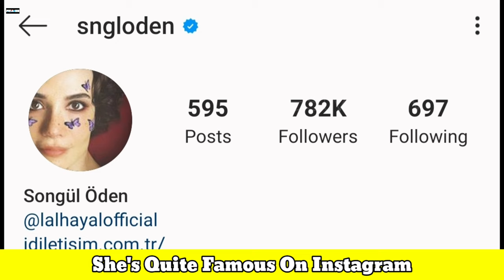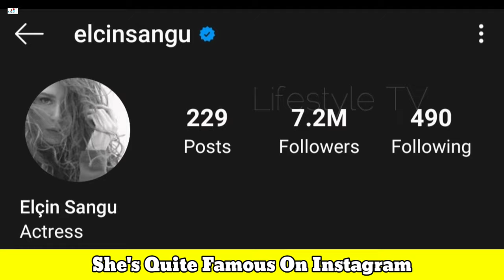Elçin Sangu VS Songül Öden |Biography | Boyfriend & Husband | New Photos Collection 2020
Turkish Translated